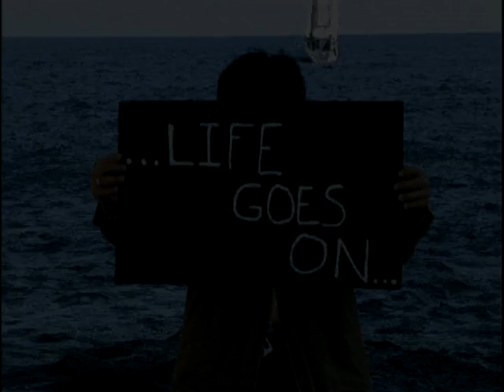Life Goes On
AB
Remi Backlin
Olivier Copado
Nicolas Musslin
Florian Rigaud
Alexis Tanet